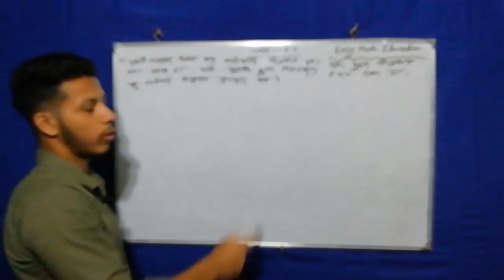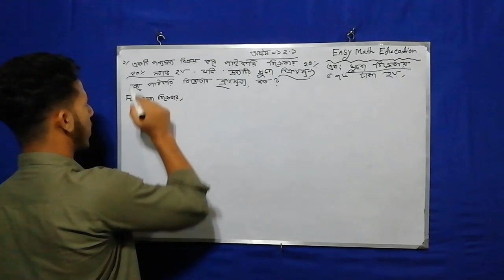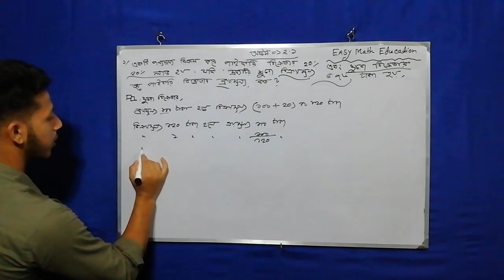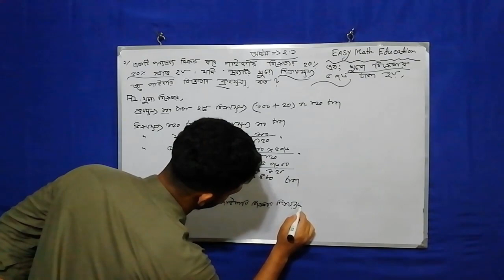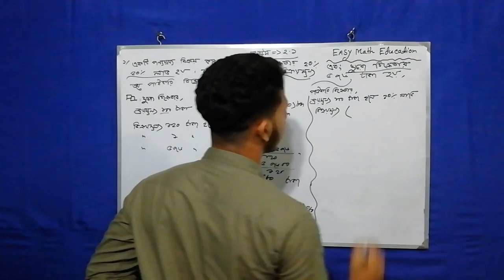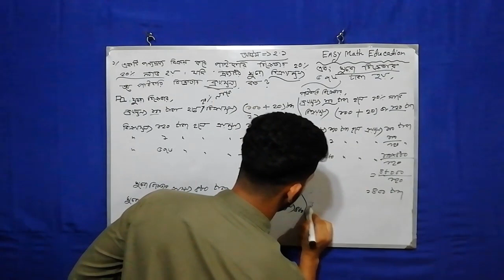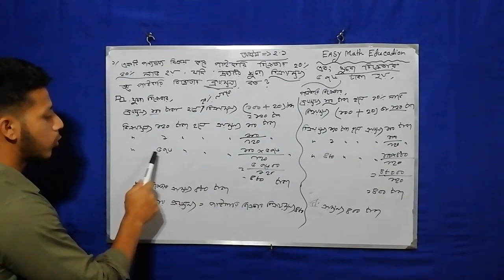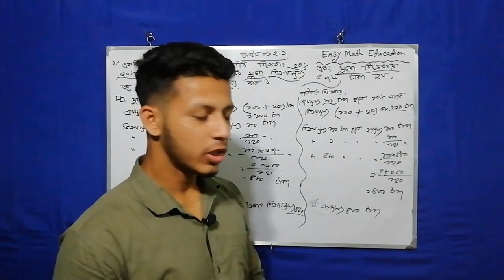Jsc Math Chapter 2.1 .Munafa Matha( Part 1)|| Class 8 Math 2.1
Easy Math Education-এর পক্ষ থেকে সকলকে জানাই স্বাগতম।